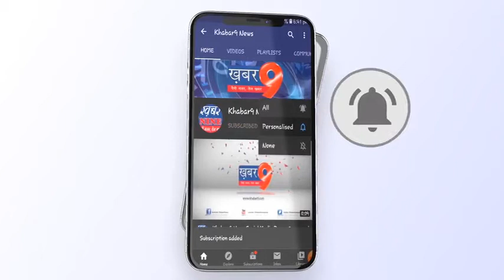मोहर्रम पर्व की समाप्ति पर अंजड़ नगर में ताजिया विसर्जन पर निकाला गया शानदार जुलूस